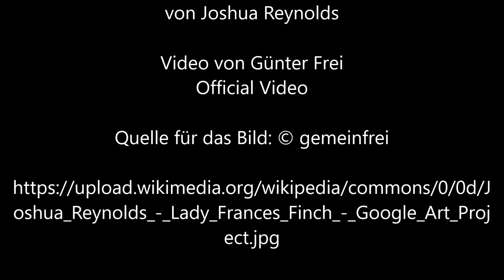Lady Frances Finch von Joshua Reynolds - Video von Günter Frei (Official Video)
Günter Frei, Dreivierteltakt, F-Dur, diatonische Handharmonika,  Hohner Club II B, Konzertgitarre, Joshua Reynolds, Lady Frances Finch,

Joshua Reynolds malte das Bild circa 1781/82  in Öl auf Leinwand im Format   142,1   x 113,3  cm.

Joshua Reynolds (1723–1792)

“   Lady Frances Finch
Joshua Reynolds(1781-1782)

1781 kehrte Reynolds nach einer sechswöchigen Reise nach Holland und Flandern, wo er sich offenbar zum Studium der Werke von Rubens aufhielt, mit einer neuen Wertschätzung des Naturalismus zu seiner Porträtpraxis in London zurück. Die Wirkung seines Studiums von Rubens ist in diesem Porträt von Lady Frances Finch zu sehen, in dem der Künstler seine Sitter entspannt und bequem in einer bewaldeten Umgebung platziert, ohne die klassischen Anspielungen, die sein Markenzeichen waren. Lady Frances (1761–1838), Tochter des 3. Earl of Aylesford (1715–1777), war zum Zeitpunkt der Fertigstellung des Porträts einundzwanzig. Die letzte Sitzung wird im März 1782 aufgezeichnet und im September desselben Jahres hatte Lady Frances George Legge, Lord Lewisham, geheiratet und war so Lady Lewisham, Countess of Dartmouth geworden. Die aristokratische Herkunft von Lady Frances ist in der Ungezwungenheit der Pose und in der Nähe der Dargestellten zur Bildfläche nicht sofort erkennbar.

Bei Künstlern des 18. Jahrhunderts wurde es immer beliebter, eine weibliche Sitter in einer natürlichen und nicht in einer häuslichen Umgebung zu platzieren, da sie auf die auch in der Literatur vorherrschende Mode reagierten, bestimmte Qualitäten der Natur mit einem tugendhaften Charakter zu assoziieren. Dichter und Schriftsteller erforschten die Bedeutung der Natur und identifizierten ihre Wertschätzung als Zeichen von Verfeinerung und Sensibilität. James Thomson (1700–1748) zum Beispiel bemerkte die Rolle der Natur bei der Förderung von Tugend und sozialer Harmonie und bemerkte im Vorwort zu einem seiner Gedichte: „Ich kenne kein Thema, das erhebender ist ... bereiter, die poetische Begeisterung zu wecken , die philosophische Reflexion und das moralische Gefühl, als die Werke der Natur“. Er behauptete weiter, dass die Natur „die Seele erweitert und transportiert“ (J. Thomson, Vorwort zu Winter: A Poem, 3. Aufl., London, 1726, S. 15). Die „Qualität“ der natürlichen Umgebung war auch für Künstler und Schriftsteller von erheblicher Bedeutung, und obwohl die Kulisse für dieses Gemälde in Reynolds Atelier geschaffen wurde, spielt die Landschaft möglicherweise auf das Anwesen Aylesford in Warwickshire an, wo das Gelände von „ Fähigkeit“ Brown , die unregelmäßigen Merkmale und das Aussehen zu haben, die für eine „malerische“ Landschaft erforderlich sind.

Die Fähigkeit, exquisite Gefühle und gesteigerte Emotionen zu empfinden, war ein charakteristisches Merkmal der sensiblen Dame des 18. Jahrhunderts, und eine Möglichkeit, solche Emotionen hervorzurufen, war die Betrachtung der Natur. Lady Frances wird lässig an einen Baum gelehnt und in offensichtliche Träumereien verwickelt dargestellt, deren Thema sehr wahrscheinlich ihre Umgebung ist. Diese Vorstellung von der Dargestellten als Frau mit Sensibilität wird durch die Röte verstärkt, die auf den Wangen von Lady Frances sichtbar ist. Auf einer Ebene könnte das Erröten einfach das Ergebnis eines belebenden Spaziergangs im Wald sein. Auf einer anderen Ebene jedoch war ein errötendes Gesicht gleichbedeutend mit Tugend. Ein Kritiker bemerkte, dass „das Erröten als Emanation einer innewohnenden Reinheit und Lieblichkeit hervortritt und durch die menschliche Form einen Hauch von Engelsnatur verbreitet“ (D. Webb, An Inquiry into the Beauties of Painting, and the Merits of the Most Celebrated Painters, Ancient and Modern, London, 1760, S. 73).
Text von Jennifer Jones-O'Neill aus European Masterpieces: Six Centurys of Paintings from the National Gallery of Victoria, Australia (Ausst.- Kat .), National Gallery of Victoria, Melbourne, 2000, p. 114.
Details
    Titel: Lady Frances Finch
    Ersteller: Joshua Reynolds
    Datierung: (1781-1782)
    Abmessungen: 142.1 x 113.3 cm (Unframed)
    Typ: Paintings
    Externer Link:
    National Gallery of Victoria